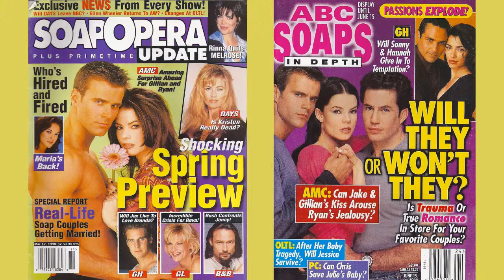Esta TerBlanche - Interview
Actress Esta TerBlanche will join me live on Friday, May 20th at 3 p.m. EST to look back at her time playing Gillan Andrassy-Lavery on ABC’s All My Children.

Esta was born and raised in South Africa and was crowned Miss Teen South Africa in 1991. Esta started working as an actress in South Africa, but she wanted to further her career in the U.S. She moved to the United States in 1995 and two years later landed her role on All My Children. Her other credits include Spin City and hosting the South African youth program K-T.V.

Don’t miss the chance to catch up with Esta this Friday in The Locher Room.